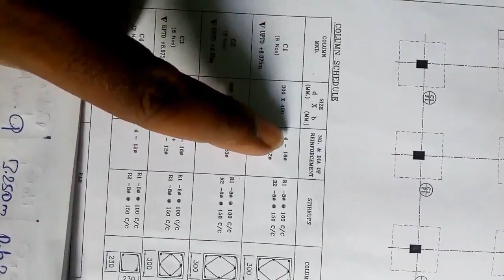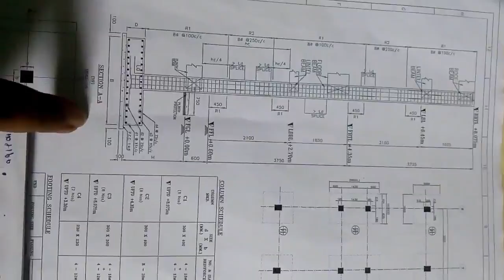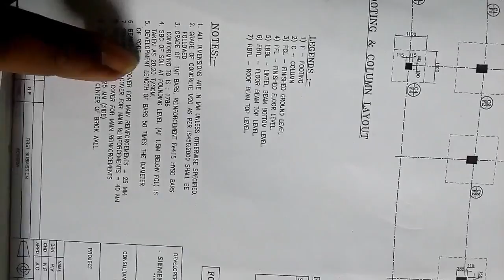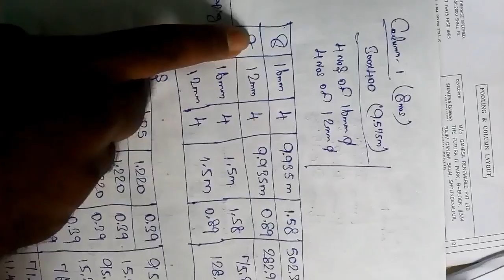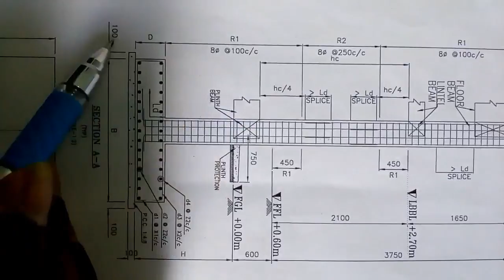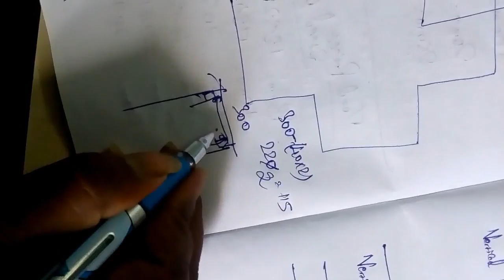Column rod calculation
Steel calculation